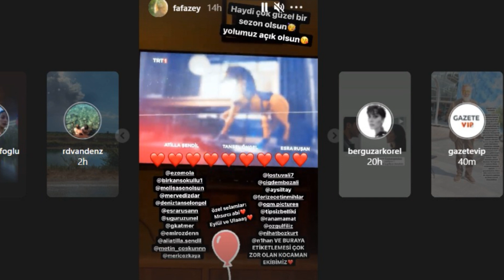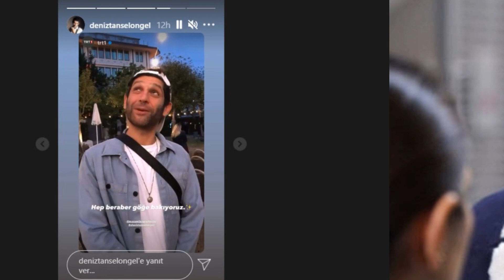Masumlar Apartmanı 39. Bölüm öncesi diziye geri dönüyor! Müthiş gelişme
Masumlar Apartmanı'nın merakla beklenen ikinci sezonu başladı. Bilindiği üzere geçtiğimiz sezonun finalinde İnci karakterine hayat veren Farah Zeynep Abdullah, projeye veda etmişti. İnci yerine Rüya karakteri ile Melisa Şenolsun diziye dahil oldu.